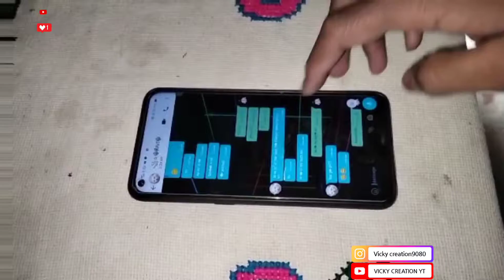pubg status video from vicky creation yt